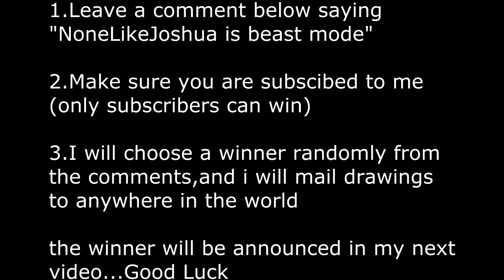NoneLikeJoshua Tribute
Hey guys InuJosha Art back with another drawing video this time a tribute to NoneLikeJoshua another person with awesome music skills. i hope you guys enjoy it and happy drawing.